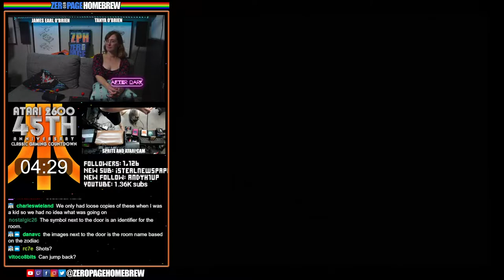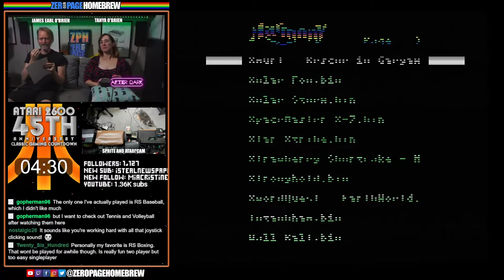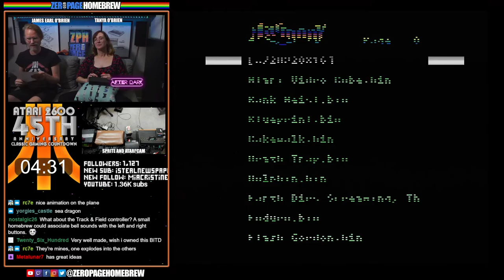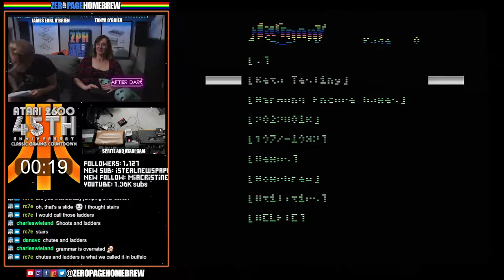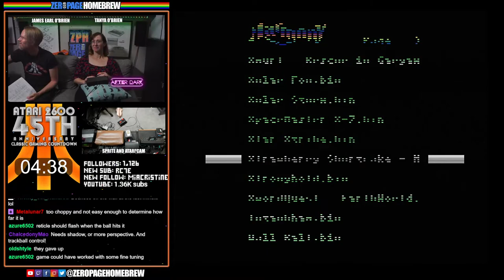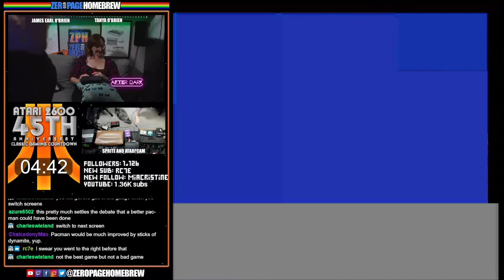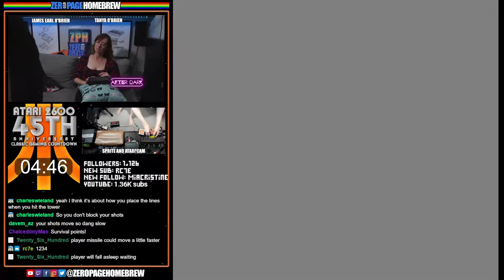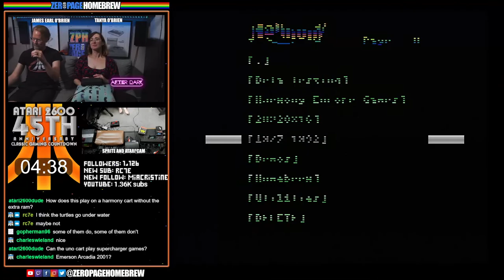Atari 2600 45th Anniversary Classic Gaming Countdown (Day 10): 1983 Part 4 (41 Games)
00:00 - Intro/News
06:26 - Swordquest Earthworld (1982) Missed in previous stream
12:05 - M*A*S*H (1983)
17:01 - Dolphin (1983)
22:52 - Keystone Kapers (1983)
27:53 - Oink! (1983)
32:59 - RealSports Football (1982) Missed in previous stream
38:08 - RealSports Tennis (1983)
43:04 - Smurf: Rescue in Gargamel's Castle (1983)
48:09 - Zaxxon (1983)
53:25 - No Escape! (1983)
59:40 - Sky Skipper (1983)
1:05:01 - Strawberry Shortcake: Musical Match-ups (1983)
1:10:06 - Polaris (1983)
1:15:27 - Flash Gordon (1983)
1:20:17 - Enduro (1983)
1:25:11 - Plaque Attack (1983)
1:30:31 - Atari Video Cube (1983)
1:39:05 - Miner 2049er – Starring Bounty Bob (1983)
1:45:04 - Earth Dies Screaming (1983)
1:50:59 - Spacemaster X-7 (1983)
1:55:48 - Robot Tank (1983)
2:00:38 - Galaxian (1983)
2:05:50 - London Blitz (1983)
2:10:41 - Wall Ball (1983)
2:15:41 - Solar Fox (1983)
2:20:24 - Cakewalk (1983)
2:27:47 - Solar Storm (1983)
2:33:15 - Star Strike (1983)
2:38:33 - Tutankham (1983)
2:43:15 - Bank Heist (1983)
2:50:49 - Porky's (1983)
2:56:31 - Crackpots (1983)
3:03:10 - Jungle Hunt (1983)
3:08:14 - Kangaroo (1983)
3:13:00 - Death Trap (1983)
3:18:04 - Blueprint (1983)
3:24:09 - Stronghold (1983)
3:29:03 - Moonsweeper (1983)
3:34:27 - Q*bert (1983)
3:39:40 - The Official Frogger (1983)
3:44:36 - Rabbit Transit (1983)

60FPS through RetroTINK 5X-Pro: Atari 2600 (RGB), 7800 (SVID), 800XL (SVID), Jaguar (RGB)